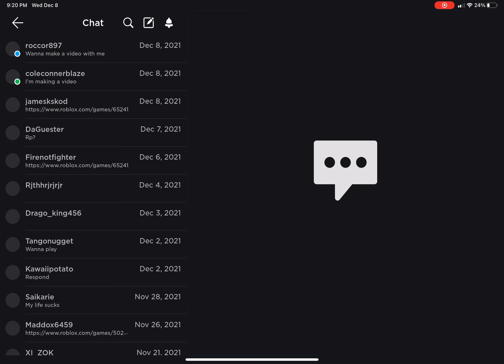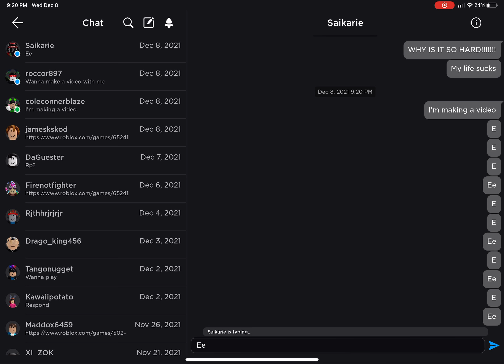Bedwars I guess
They copyright me for no reason